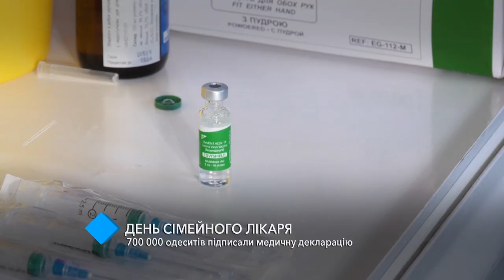День семейного врача: 700 тысяч одесситов подписали медицинскую декларацию